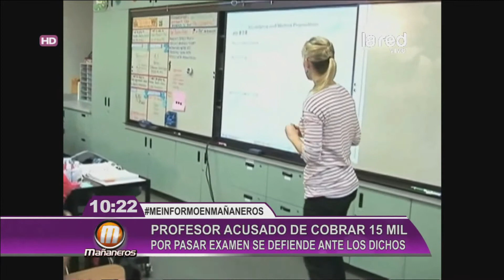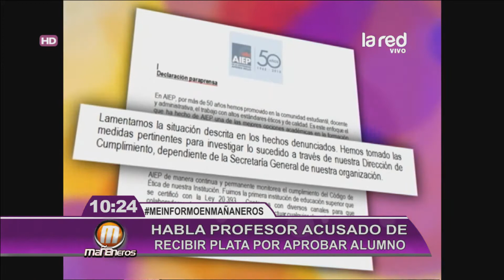Profesor acusado de cobrar por aprobar exámenes se defiende